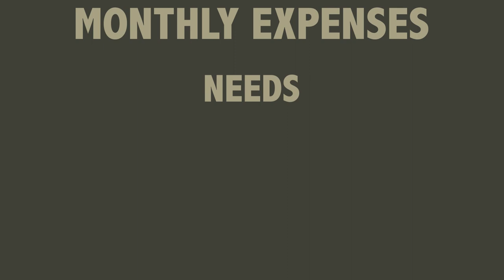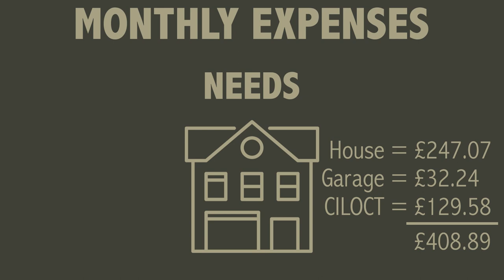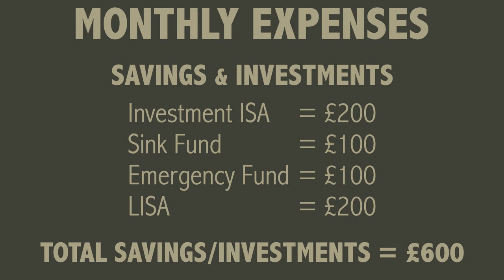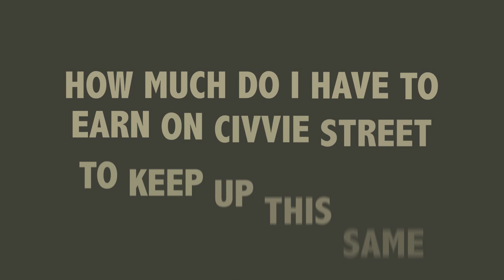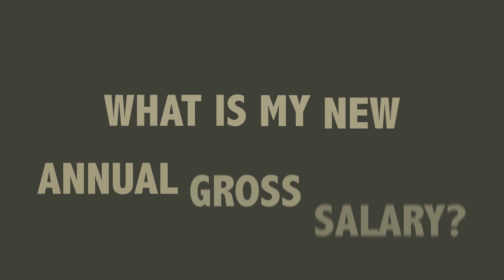Military Versus Civilian Salary Comparison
As a member of the Armed Forces, we get many things subsidised due to the nature of our jobs. This is great whilst we are serving but can come as a bit of a shock to people when they finally leave the military.

In this video, I set out to show how much I would need to earn in a civilian job in order to maintain the same lifestyle that I live now. Currently as a Corporal in the British Army, I earn around £33,200 per year, with my take home pay being around £2,221.21 per month. My expenses are split up roughly with 44% of my take home pay going towards my needs, 25% towards wants, 27% towards saving/investing and the remaining 4% is to do with what I wish. So, would my British Army salary be enough to sustain the same lifestyle if I was a civilian?

Timecodes:

0:00 Intro
0:30 British Army corporal pay breakdown
0:48 What my monthly expenses are as a corporal in the British Army
2:52 My total monthly expenses as a corporal in the British Army
3:00 My expenses if I was a civilian living the same lifestyle as I do now
4:22 My take home monthly pay as a civilian
4:36 My annual gross salary as a civilian
5:58 Final thoughts
7:16 Outro